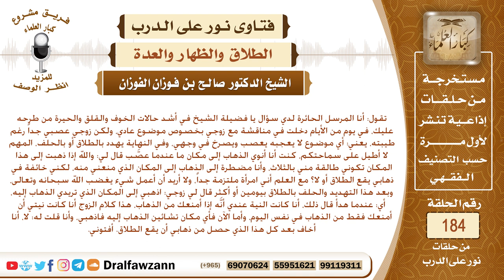الحلف بالطلاق على نية الحالف؟ الشيخ صالح الفوزان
نص السؤال: تقول: أنا المرسل الحائرة لدي سؤال يا فضيلة الشيخ في أشد حالات الخوف والقلق والحيرة من طرحه عليك، في يوم من الأيام دخلت في مناقشة مع زوجي بخصوص موضوع عادي، ولكن زوجي عصبي جداً رغم طيبته، يعني: أي موضوع لا يعجبه يعصب ويصرخ في وجهي، وفي النهاية يهدد بالطلاق أو بالحلف، المهم لا أطيل على سماحتكم، كنت أنا أنوي الذهاب إلى مكان ما عندما عصَّب قال لي: والله إذا ذهبت إلى هذا المكان تكوني طالقة مني بالثلاث، وأنا مضطرة إلى الذهاب إلى المكان الذي منعني منه، لكني خائفة في ذهابي يقع الطلاق أو لا؟ مع العلم أني امرأة ملتزمة جداً، ولا أريد أن أعمل شيء يغضب الله سبحانه وتعالى، وبعد هذا التهديد والحلف بالطلاق بيومين أو أكثر قال لي زوجي: اذهبي إلى المكان الذي تريدي الذهاب إليه، أي: عندما هدأ قال ذلك، أنا كانت النية عندي أنَّه إذا أمنعك من الذهاب، هذا كلام الزوج أنا كانت نيتي أن أمنعك فقط من الذهاب في نفس اليوم، وأما الآن فأي مكان تشائين الذهاب إليه فاذهبي، وأنا قلت له: لا، أنا أخاف بعد كل هذا الذي حصل من ذهابي أن يقع الطلاق. أفتوني.
السيرة الذاتية :
للاشتراك في قناة الشيخ صالح الفوزان

رئيس الفريق
لمشروع كبار العلماء